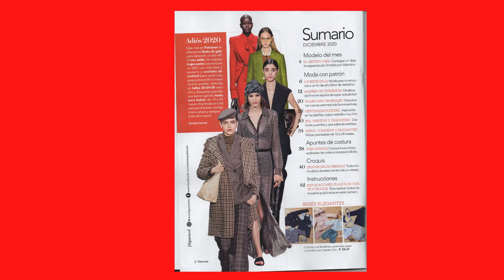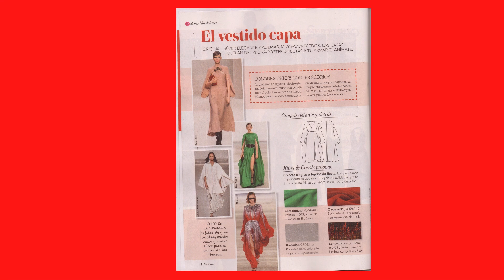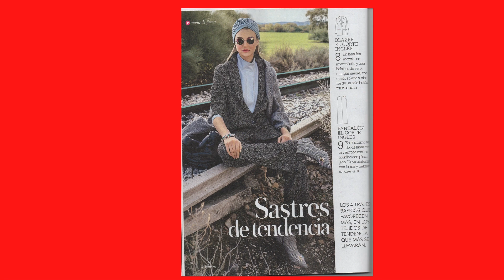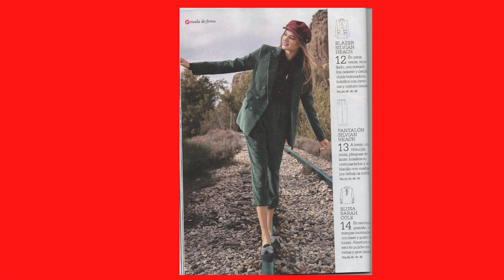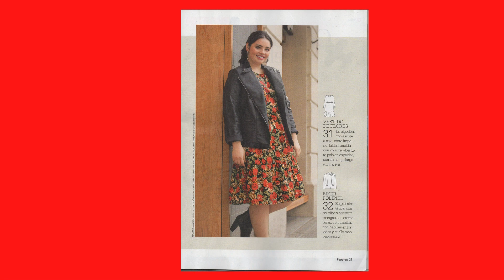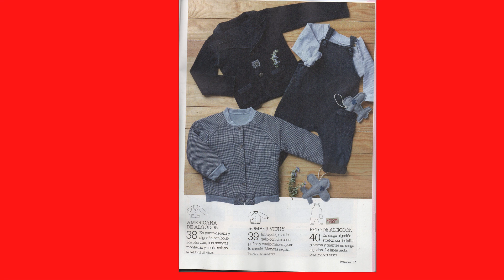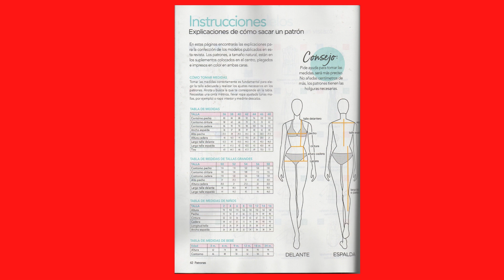ПРОДАЕМ ЖУРНАЛ PATRONES 416 ИСПАНИЯ - ОБЗОР- ПОДПИСЫВАЙТЕСЬ НА МОЙ КАНАЛ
В этом видео можно увидеть и полистать испанский журнал Patrones 416 . Если кто-то заинтересован в покупке этого журнала (в наличии 2 экз), то напишите мне на и я вам дам реквизиты для оплаты и перешлем этот журнал в любую страну мира.
Заходите ко мне в блог полистать там и другие журналы Патронес и Патронес Экстра (их там более 100 номеров).